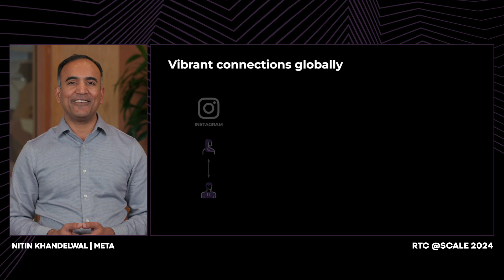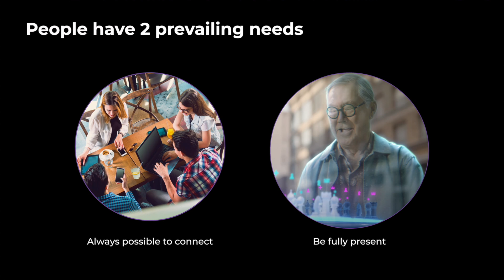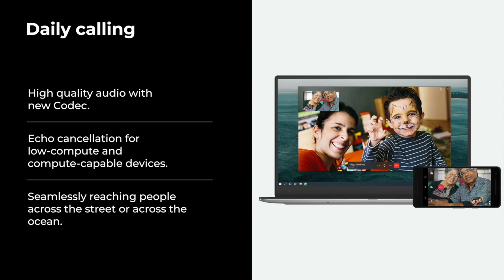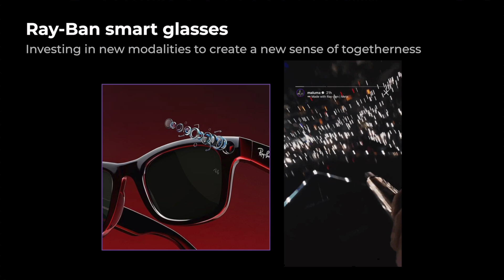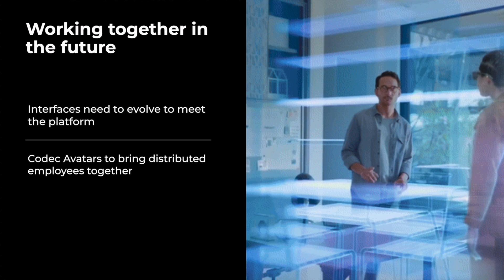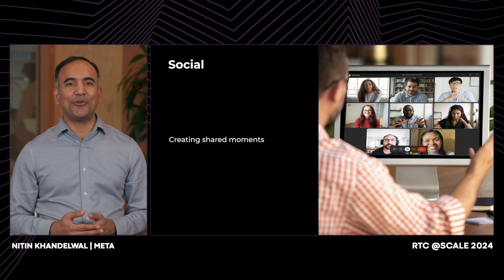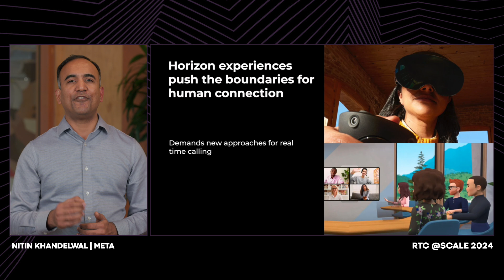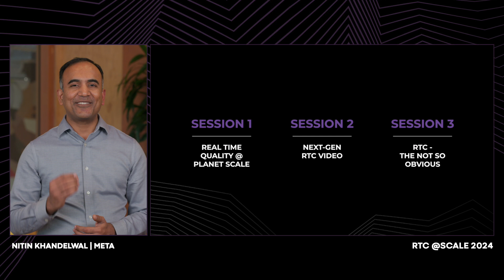Keynote: From Codec to Connection | Nitin Khandelwal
As the ability for more people to communicate in new ways expands, consumer needs are centered around fostering human connection through technology. Nitin’s talk will include the primary user needs which are driving the future of RTC, and how the latest innovations are shaping the future ahead including in the Metaverse.